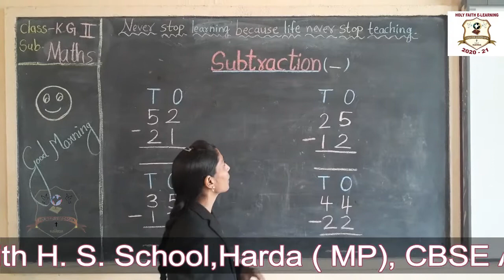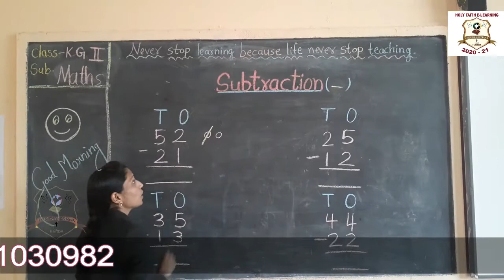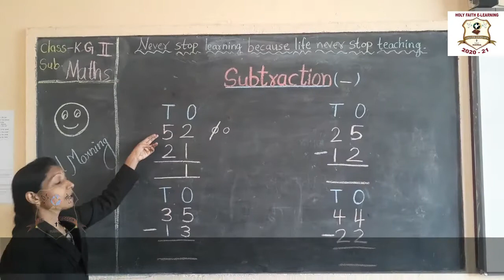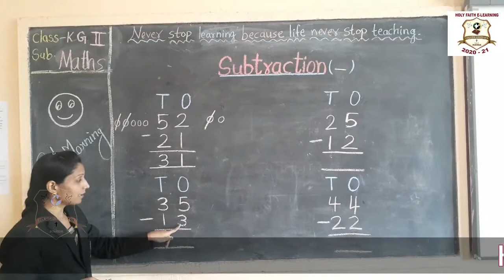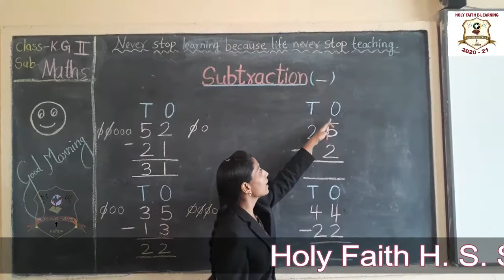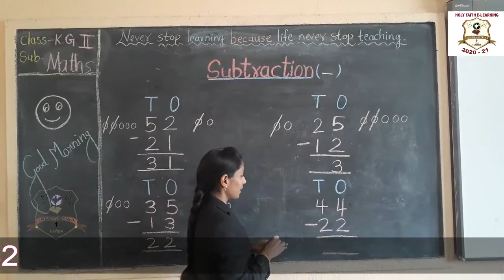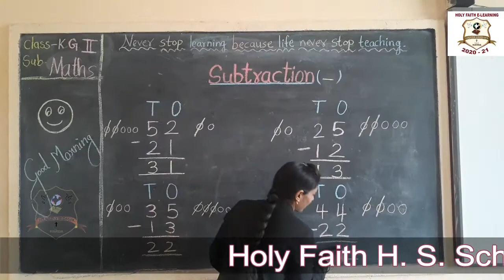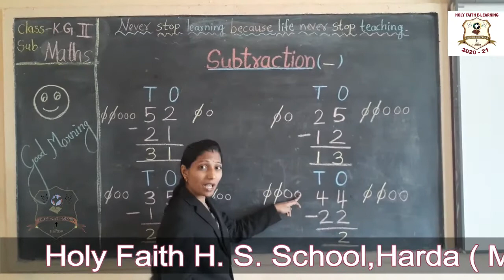SUBTRACTION {KG II MATHS}